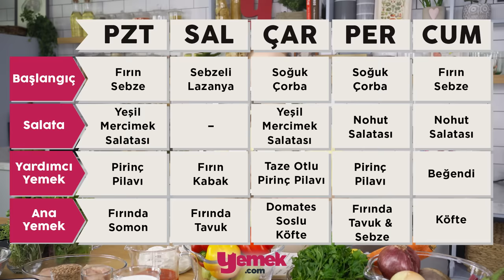Tek Seferde Hallet, 5 Gün Rahat Et! Hafta İçine 5 Günlük Yemek Planı 🗓️ (Türkçe Meal Prep)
Haftalık yemek planı yapmak için 1 günde birkaç saatinizi ayırıp kendi hazırladığınız lezzetli ve temiz içerikli yemekleri hazırlayıp hem zamandan hem de bütçeden tasarruf etmeye ne dersiniz? Hazırlayacağınız menüye alternatifler sunan ve ilham veren tarifleri Yasemin Şef sizin için adım adım hazırladı. Fırınlanmış sebzeler, lazanya, soğuk çorba, yumurtasız soğansız köfte, yeşil mercimek salatası gibi birbirinden lezzetli ve doyurucu tariflerden dilediğinizi hazırlayıp kendi menünüzü kendiniz de yaratabilirsiniz!

Birbirinden farklı 10 çeşit yemeği aynı anda hazırlayıp tüm hafta rahat etmek gibisi yok! Videomuzu kaydedip, haftalık menü planlaması yaparken ilham vermesi için izlemeyi unutmayın.

İyi seyirler!

ÖNEMLİ NOT:
Haftalık menü listesini hazırlarken, yemeklerin besinlerini ve tazeliğini kaybetmeden önce tüketebileceğiniz şekilde sıraladık. Sizler de kendi menünüzü hazırlarken et ve balık ürünlerini tüketim ömürlerine göre önceliklendirmenizi öneririz. Yemekleri taptaze ilk günki gibi tüketebilmeniz için hava almayacak şekilde muhafaza edip, +4 derece ev tipi buzdolabında saklayabilir, planınıza göre yemeden 2 saat kadar önce buzdolabından çıkartıp gönül rahatlığıyla tüketebilirsiniz.

00:00 Açılış
01:35 Ön Hazırlık
02:36 Fırın Sebze Hazırlığı
03:58 Köfte Hazırlığı
04:55 Fırında Somon & Tavuk Hazırlığı
07:17 Salata Hazırlığı
09:24 Ocak Pişirmeleri
11:46 Lazanya Hazırlığı
14:56 Soğuk Çorba Hazırlığı
16:22 Günlere Bölme / Saklama

FIRIN SEBZELER
1,5 adet  (doğranmış)  sarı (kaliforniya) biber
1,5 adet (doğranmış)  kırmızı (kaliforniya) biber
3 adet  (doğranmış)  havuç
2 adet (doğranmış, tuzlu suda bekletilmiş) patlıcan
4 adet  (doğranmış)  kabak
2 adet  (piyazlık doğranmış)  kırmızı soğan
4 diş (ince doğranmış) sarımsak
2 adet  (iri doğranmış)  pancar
2 çay kaşığı tuz
2 dal taze biberiye
2 dal taze kekik
6 yemek kaşığı zeytinyağı

YUMURTASIZ SOĞANSIZ KÖFTE
450 gram dana kıyma
4 yemek kaşığı galeta unu
1 çay kaşığı tuz
1 çay kaşığı karabiber
1 çay kaşığı kırmızı toz biber
1,5 çay kaşığı kimyon
1/2 demet maydanoz
5 yemek kaşığı su

FIRINDA TAVUK ve SOMON SOSU İÇİN:
1/2 çay bardağı zeytinyağı
2 diş sarımsak
1,5 çay kaşığı tuz
1 çay kaşığı karabiber
1 dal taze kekik
*1/2 adet (rendelenmiş) limon kabuğu (sadece somon için)

FIRINDA TAVUK
4 adet tavuk göğsü
1/2 adet sarı (kaliforniya) biber
1/2 adet  (doğranmış)  kırmızı (kaliforniya) biber
1 adet (doğranmış) kapya biber
1 adet (piyazlık doğranmış) soğan
1,5 çay kaşığı kırmızı toz biber
+sosu

FIRINDA SOMON
2 adet somo fileto
1/2 adet (piyazlık doğranmış) kırmızı soğan
6 adet kokteyl domates
1 dal taze kekik
+sosu

YEŞİL MERCİMEK VE NOHUT SALATASI
1 su bardağı (haşlanmış) yeşil mercimek
1 su bardağı (haşlanmış) nohut

BAZI İÇİN:
1 bağ taze nane
7-8 dal taze soğan
1 bağ taze fesleğen
1 bağ dereotu
1 bağ maydanoz

SOSU İÇİN:
1/2 su bardağı zeytinyağı
1/2 çay bardağı nar ekşisi
2 adet (küçük boy) limon
1 çay kaşığı tuz

PİRİNÇ PİLAVI
4 yemek kaşığı zeytinyağı
2 yemek kaşığı sıvı yağ
2,5 su bardağı (yıkanmış, suyu süzülmüş) baldo pirinç
4 su bardağı sıcak su
1,5 çay kaşığı tuz

SEBZELİ LAZANYA
6 adet lazanya yaprağı
1 adet (fırınlanmış) sarı (kaliforniya) biber
1 adet (fırınlanmış) kırmızı (kaliforniya) biber
1/2 adet (fırınlanmış) kırmızı soğan
1 adet  (fırınlanmış) havuç
100 gram rendelenmiş mozarella peyniri

DOMATES SOS
1,5 yemek kaşığı zeytinyağı
2,,5 su bardağı domates püresi
1 çay kaşığı tuz
1 diş sarımsak

BEŞAMEL SOS
1 yemek kaşığı sıvı yağ
1 yemek kaşığı zeytinyağı
1 yemek kaşığı (tepeleme) un
2,5 su bardağı süt
1/4 çay kaşığı (rendelenmiş) muskat
1/4 çay kaşığı tuz

KOLAY BEĞENDİ
1 adet (közlenmiş) patlıcan
1 kepçe beşamel sos
2 yemek kaşığı rendelenmiş mozarella peyniri (arzuya göre kaşar peyniri)
1/2 çay kaşığı tuz
1/2 çay kaşığı karabiber

SOĞUK ÇORBA
2 su bardağı süzme yoğurt
1/2 su bardağı (haşlanmış) buğday
2 çay kaşığı tuz
1 tatlı kaşığı kuru nane
1/2 bağ (doğranmış) maydanoz
1/2 bağ (doğranmış) dereotu
1/2 bağ taze reyhan
3 su bardağı (soğuk) su